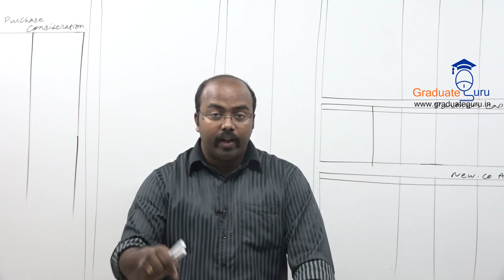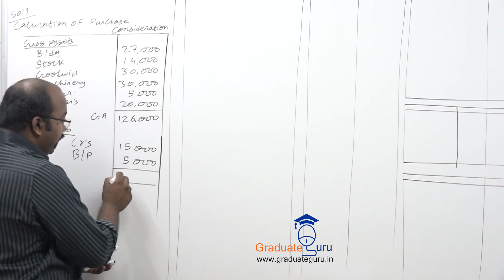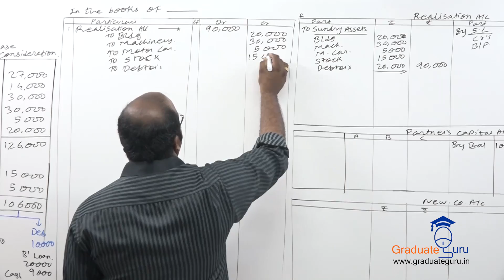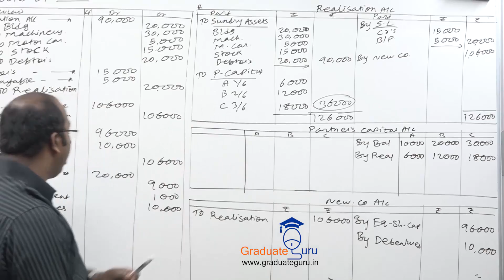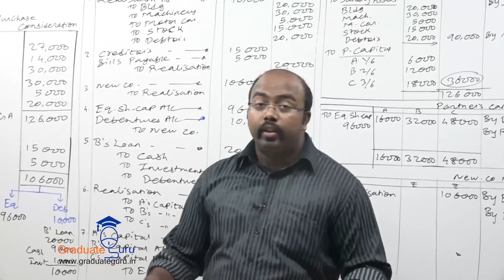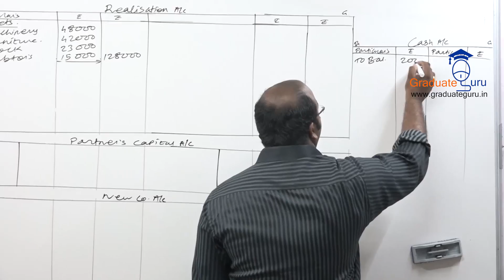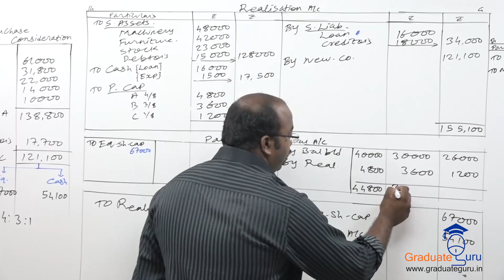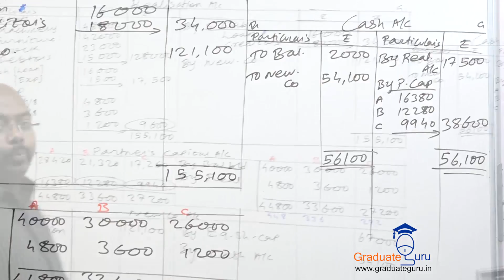SYBCOM - Sem 3 - Accountancy and Financial management - Conversion into Company - Part C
In this video, Prof. Prashant Kotian, solve next sums, which covers journal & ledger of firms, calculation of pc, settlement of loan, distribution of share capital